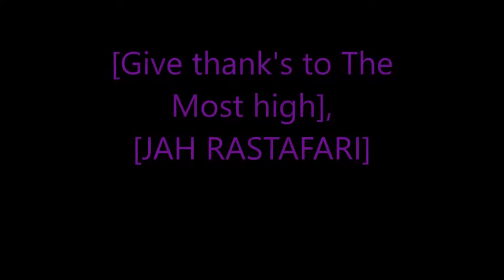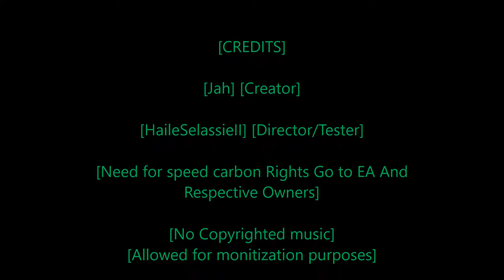Rastafari Exposed Need for Speed Carbon Story Mode Ep 73 Finshed